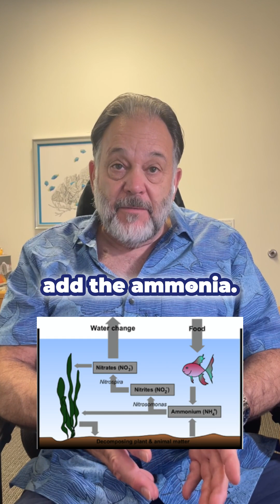Fishless Cycling: How-to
Ever wondered how to kickstart your aquarium journey in the safest way possible?

The key lies in establishing the right bacteria in your aquarium, specifically nitrifying bacteria, which can handle fish waste. This process is known as fishless cycling, where you add bacteria and ammonia drops, then measure the ammonia and nitrite levels, instead of introducing fish right away.

The beauty of fishless cycling is that it allows these bacteria to convert toxic ammonia to nitrite, and then nitrite to nitrate, before any fish are added to the tank. This method is not only safer and easier, but also less stressful as it gives you the freedom to make mistakes without worrying about the welfare of your fish.

In essence, fishless cycling is like setting the stage for your aquatic stars to shine, without the fear of a misstep. It's a simple, yet effective way to ensure a smooth start to your aquarium adventure.